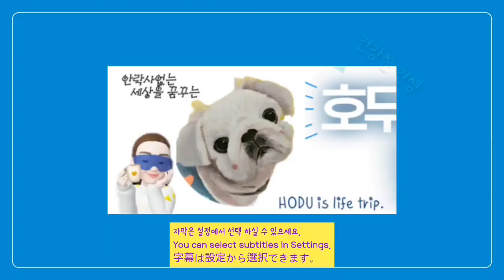꽃길만 걷기를(유기견입양,번식견,제발사지마세요.안락사폐지/페키니즈)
호두 뿐 만 아니라 모든 유기견들과
아픈 친구들이 꽃길만 걷기를 소망합니다.

-호두드림-

안녕하세요. 동물과 자연을 사랑하는 호두입니다. 자연과 동물로부터 배우는것들이 많습니다. 그들은 사람이 갖고있지 못한 능력들을 가지고 있습니다. 사람을 살리고 사람을 만들고. 자연과 동물들을 아끼고 보호할수 없다면 이번 코로나19처럼 인간은 늘 힘들게 살 것 같은 불안함도 없지 않아있답니다. 앞으로 자연과 동물을 좀 더 소중히 가꾸며 더불어 잘 살 수있도록 호두부터 조금씩 노력해 보겠습니다. 건강하시고 행복하세요.
Hello, I'm walnut who loves animals and nature. There are many things to learn from nature and animals. They have abilities that humans do not have. Save people, make people... There is also anxiety that humans will always have a hard time like this COVID-19 if they cannot cherish and protect nature and animals. In the future, I will try to cherish nature and animals more and live well together with walnuts little by little. Have a healthy and happy life.